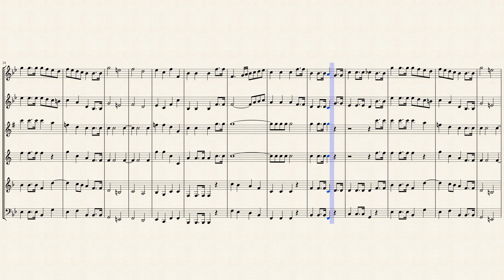"Marsch in Bb Major" (WoO 29) for Wind Sextet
Ludwig van Beethoven (1770 – 1827) was a German composer and pianist. Beethoven remains one of the most admired composers in the history of Western music; his works rank among the most performed of the classical music repertoire and span the transition from the Classical period to the Romantic era in classical music. His career has conventionally been divided into early, middle, and late periods. His early period, during which he forged his craft, is typically considered to have lasted until 1802. From 1802 to around 1812, his middle period showed an individual development from the styles of Joseph Haydn and Wolfgang Amadeus Mozart, and is sometimes characterized as heroic. During this time, he began to grow increasingly deaf. In his late period, from 1812 to 1827, he extended his innovations in musical form and expression.

Beethoven was born in Bonn. His musical talent was obvious at an early age. He was initially harshly and intensively taught by his father, Johann van Beethoven. Beethoven was later taught by the composer and conductor Christian Gottlob Neefe, under whose tutelage he published his first work, a set of keyboard variations, in 1783. He found relief from a dysfunctional home life with the family of Helene von Breuning, whose children he loved, befriended, and taught piano. At age 21, he moved to Vienna, which subsequently became his base, and studied composition with Haydn. Beethoven then gained a reputation as a virtuoso pianist, and was soon patronised by Karl Alois, Prince Lichnowsky for compositions, which resulted in his three Opus 1 piano trios (the earliest works to which he accorded an opus number) in 1795.

Beethoven’s Opus 71 is one of a series of works for mixed wind instruments, which he composed in the 1790s. In 1805 at a performance of the dance-like, lively work in Vienna, the audience praised its "lovely melodies" as well as the "wealth of new and surprising ideas". Five years later Beethoven finally decided to publish the sextet. Our edition follows the musical text in the Beethoven Complete Edition and as usual, provides the original horn part in E flat as well as a transposed part in F. As a little extra it also contains the short March WoO 29, Beethoven’s only other composition for two clarinets, horns and bassoons..

Although originally written for Clarinets, Trumpets and Bassoons, I created this Interpretation of "Marsch (March) in Bb Major" (WoO 29) for Wind Sextet (Flute, Oboe, Bb Clarinet, English Horn, French Horn & Bassoon).